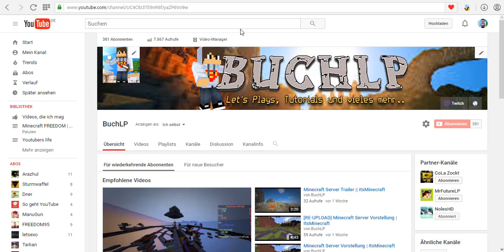Meine eigene Website!?